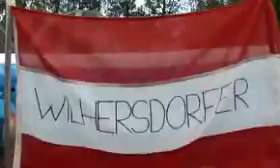Klagenfurt 2009 - Teaser Video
Das ist der A1 Beachvolleyball Grand Slam in Klagenfurt, Wörthersee. Musik + Moderation Centercourt
FIVB Worldtour